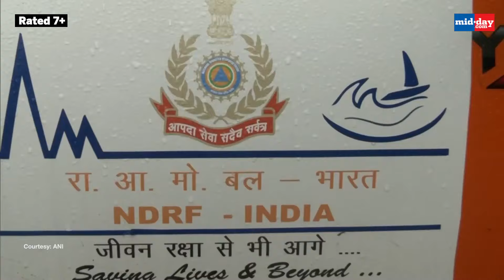Himachal Pradesh: Cloudbursts result in landslides and extensive destruction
The state of Himachal Pradesh has been grappling with severe landslides and damage which has resulted from incessant rains in the region. Relief and rescue operations are in progress in Samej village near Rampur in Shimla district after severe cloudbursts struck various areas of Himachal Pradesh. The resulting landslides have caused extensive damage and destruction throughout the hill station. Several rescue team members have been trapped due to impassable roads, hindering their efforts to carry out rescue and recovery tasks. So far, six people have lost their lives in this devastating landslide. On August 1st, parts of the Kullu-Manali Highway were washed away in the cloudburst. Restoration work is currently underway.